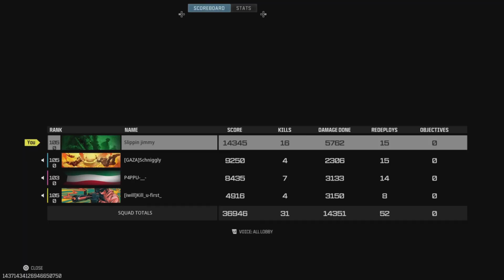Warzone with randoms sweaty end game